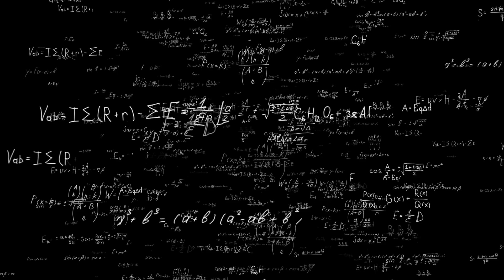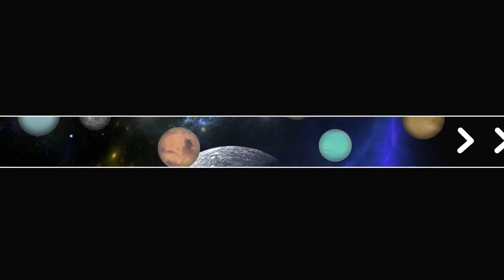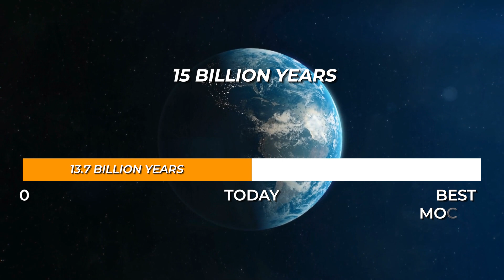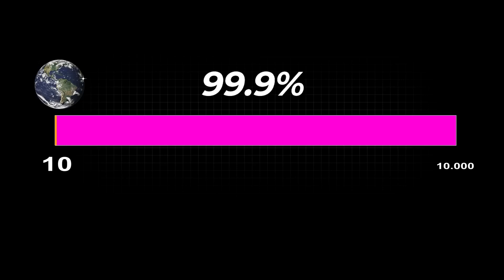Are we the first civilization in the Universe?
The Universe should be teeming with life. Where are all the intelligent civilizations? This is the Fermi Paradox, and it has several possible solutions. One of them is the idea that perhaps we are the first intelligent civilization in the Universe. But what kind of evidence helps us reach this conclusion?